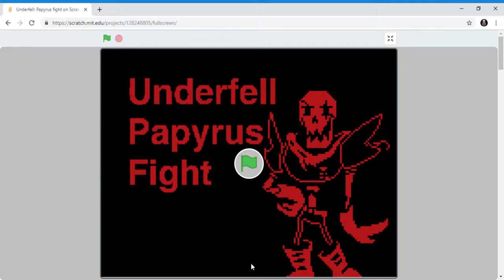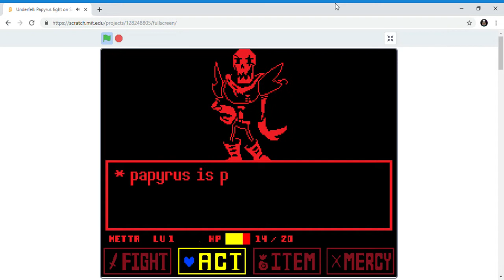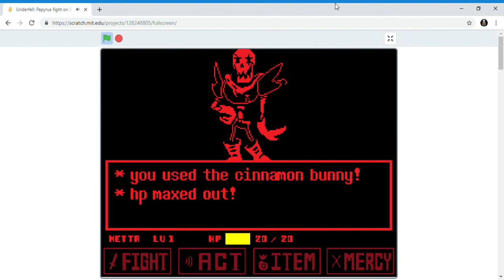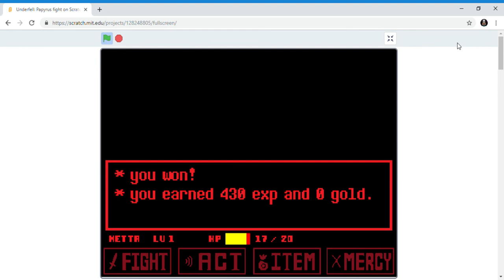Underfell Papyrus fight